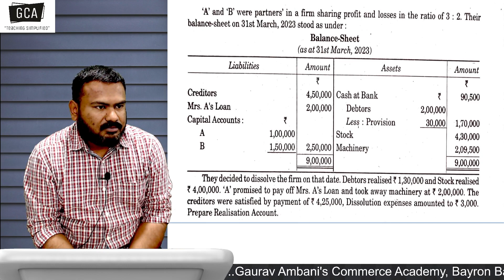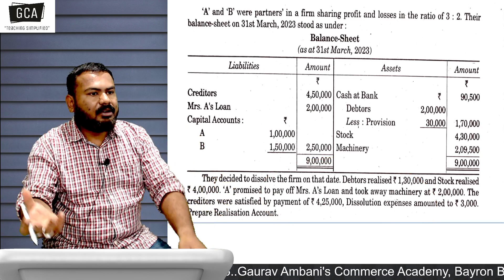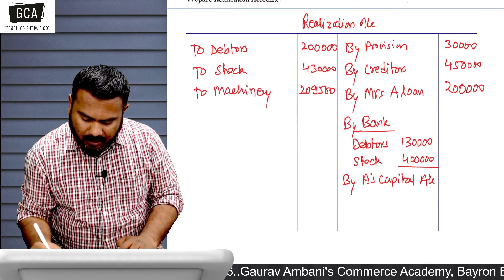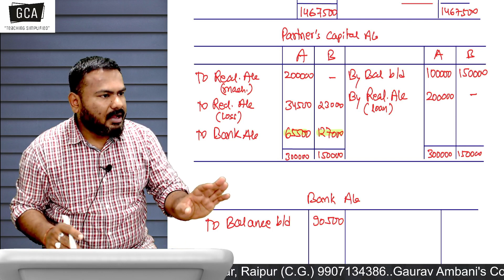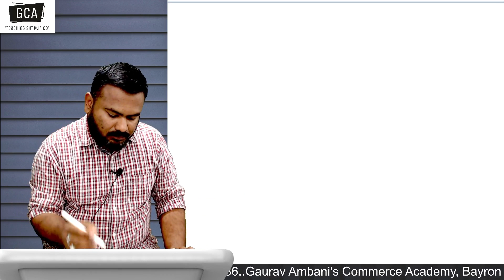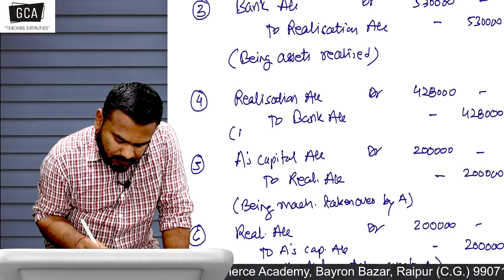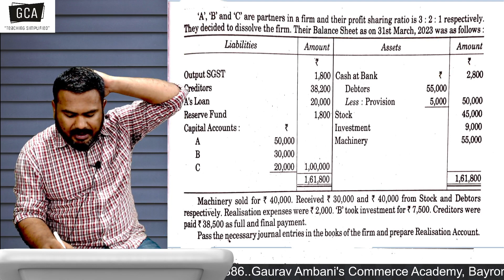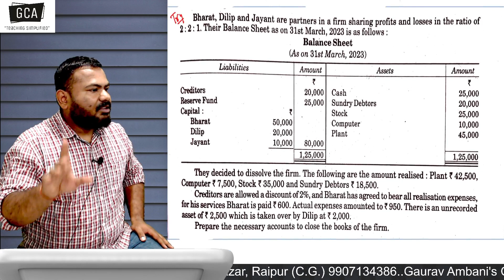Dissolution of Partnership Firm | Lecture 02